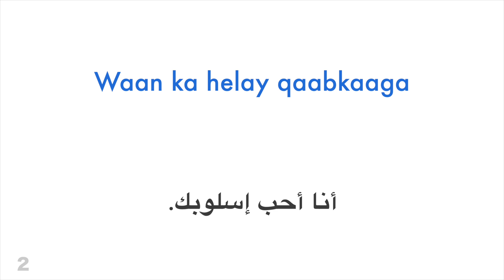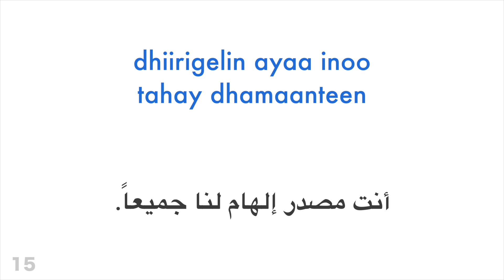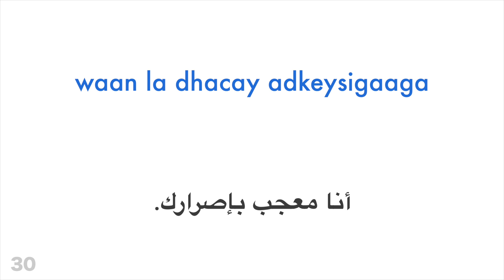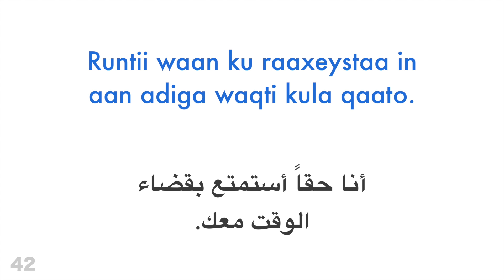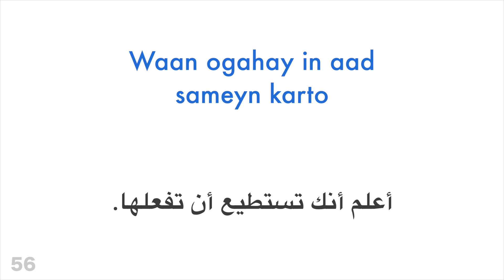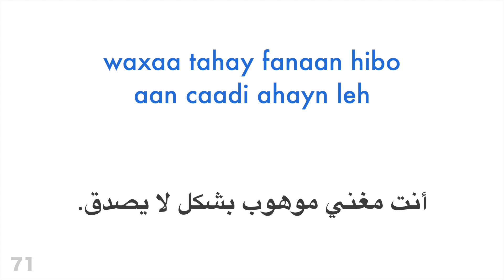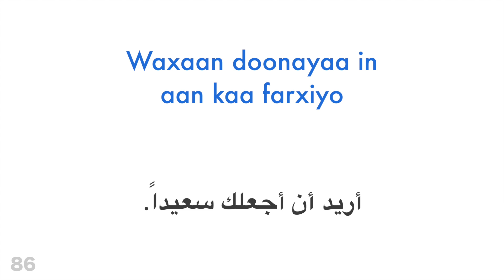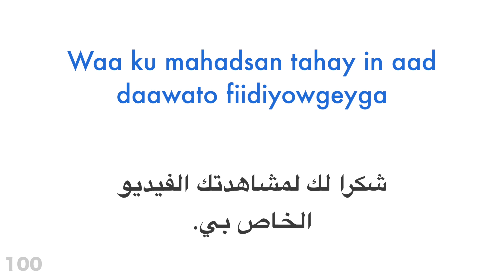١٠٠ جملة مثبتة + مجاملة. - الصومالية + العربية - (متكلم محلي)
هل تريد معرفة المزيد؟